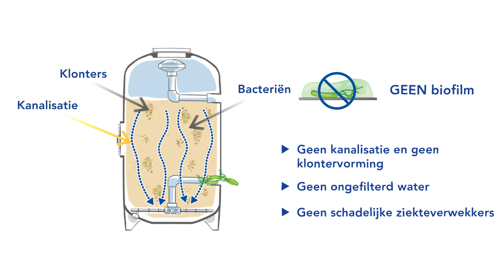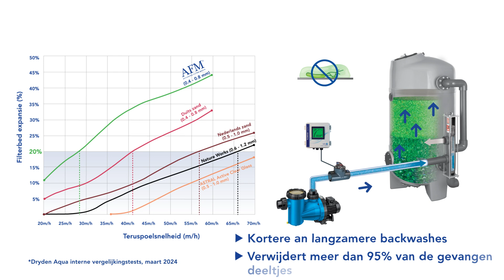DrydenAqua CommercialPools NL 28102024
AFM® is een uniek bio-resistent filter medium
• Kristalhelder water; AFM® filtert minstens 30%-50% meer uit dan zand of glaszand.
• Lagere chloorconsumptie; hoe beter de filtratie, hoe lager de chloorconsumptie/-verbruik.
• Geen trichloramine – geen chloorlucht; AFM® voorkomt vorming en groei van biofilmen.
• Geen biofilm – geen legionella; een biofilm is een ideaal “huis” voor pathogenen zoals Legionella en Cryptosporidium en moet dus voorkomen worden.
• Perfect voor chloorvrije-/chloorarme systemen; AFM® vermindert de chloor oxidatiebehoefte sterk.